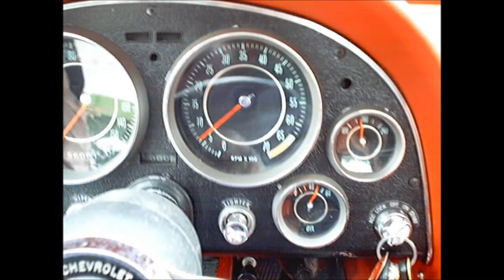Gearhead Gary's 64 Corvette A Real 327 / 365hp Black and Red Car Numbers Match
THIS WAS MY WIFES FAVORITE CAR. A real 64 Black and red Corvette roadster 327/365hp / this was a running Vette with the Duntov solid cam. This was a frame off car/ no hit body ,and frame that was near perfect. My wife loved riding around in this one. Also it had the 6500 red line tack, and the 80LB oil pressure gauge. Not to mention no steering dampner because of the long oil pan sump in the front. It went to PA.